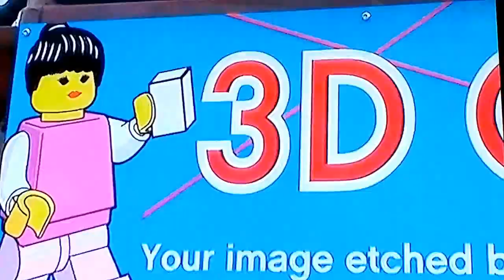Lego Friends, The Great Legoland Windsor Birthday Party part 1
Before Mia, Andrea, Olivia, Stephanie and Emma and Heartlake city, these Lego friends decided to celebrate Birthday at Legoland Windsor,  Welcomed by a cowboy 'yeeha', learning to drive at the Lego Driving school,  but causing a major pile up on the boating school,  then getting soaked on the wave surfer, these Lego fans know had to celebrate in style